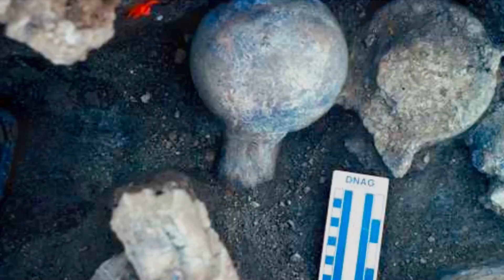Black people in California .... 130,000 years ago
Get Your Free Copy Now of "13 Black Scholars who admitted there were Black people in America before Columbus" "Link Below"

"Have you ever wondered when humans first set foot in North America?" For a long time, it was widely accepted that our ancestors crossed the Bering Strait from Asia, stepping into this vast, unknown continent less than fifteen thousand years ago. But what if we told you that this timeline might need a radical revision? Enter the Cerutti Mastodon site. Nestled near San Diego, this archaeological treasure trove might hold the key to a revolutionary discovery. Here, scientists unearthed a collection of mastodon bones and stone tools. Intriguingly, these ancient remains bear signs of human activity. The fractures and markings on the bones, the researchers argue, couldn't possibly be the result of natural forces or carnivores. They point to deliberate human action. So, what could this mean? If validated, it could shatter our understanding of early human migration, pushing the timeline of human habitation in North America back by a staggering one hundred and fifteen thousand years. "Can we dare to imagine human habitation in North America as far back as 130,000 years ago?" For more on this fascinating topic, check out the Amazon best-selling book series by Chase McGhee. "Link Below"